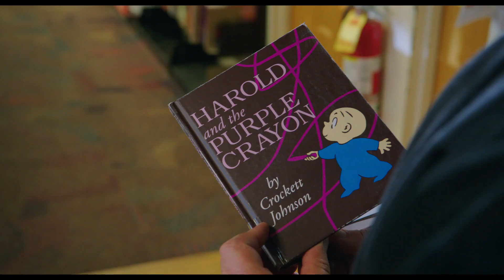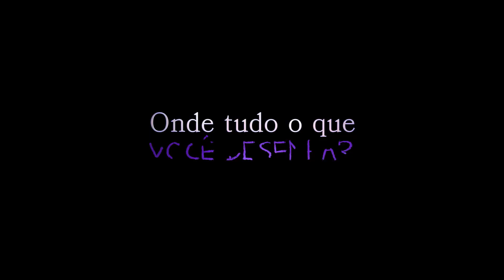Harold e o Lápis Mágico | Trailer Dublado